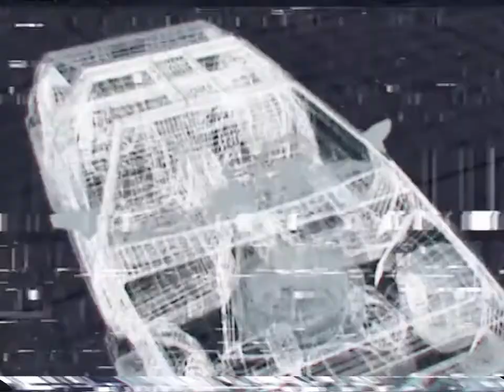Boom Boom Dollar V A P O R W A V E Delorean VHS